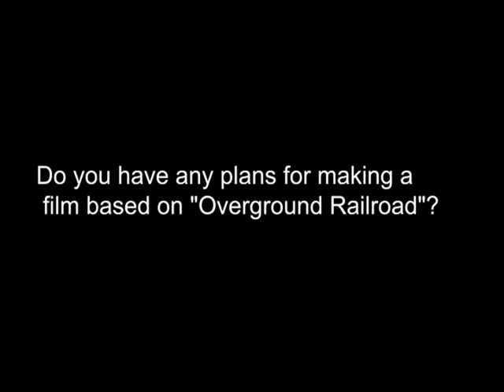Candacy Taylor 7